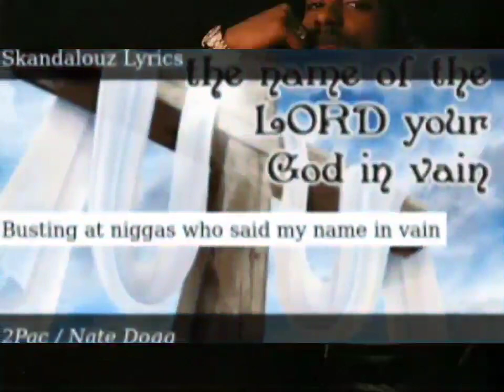2Pac & Nate Dogg - Skandalouz [OG)(HQ Arena Effects Extreme Bass Boosted)(Audio Surround Sound)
2Pac – Skandalouz (Demo Version) with Nate Dogg
Recorded date: November 24, 1995
Studio: Can-Am Studios, Tarzana, California
Producer: Dat Nigga Daz

Featuring: Nate Dogg
Produced By: Daz Dillinger
Written By: 2Pac & Daz Dillinger
Release Date: February 13, 1996
Label: Interscope Records & Death Row Records
Mixing Engineer: DJ Quik & Carlos Warlick
Engineer: Rick Clifford
Assistant Engineer: Alvin McGill
Mastering Engineer: Brian Gardner
Recorded At: Can-Am Studios (Tarzana, CA)
Interpolates: Ice Cube – No Vaseline